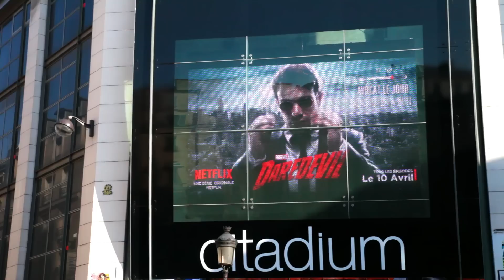Marvel's Daredevil - Digital OOH